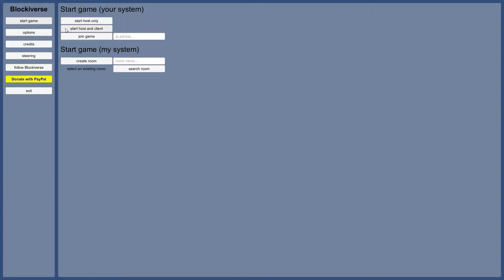Blockiverse - maximum building height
A small impression about the maximum building height.

thank you for your support and have fun